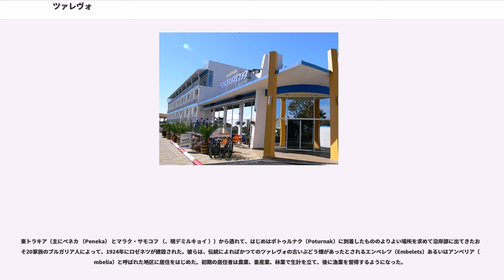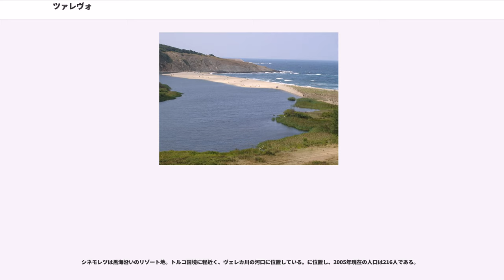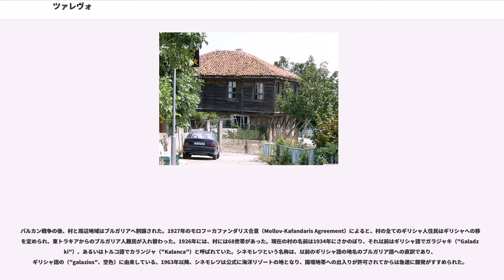ツァレヴォ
ツァレヴォ（ブルガリア語:、ラテン文字転写:"Tsarevo"）はブルガリア南東部の町、およびそれを中心とした基礎自治体。ブルガス州に属する。かつて共産主義時代にはミチューリン（、"Michurin"）、それ以前にはヴァシリコ（、"Vasiliko"）と呼ばれた。
ツァレヴォ基礎自治体（）には、その中心であるツァレヴォをはじめ、以下の町村（集落）が存在している。

ツァレヴォはブルガスの南方およそ70キロメートルの、黒海沿岸に位置している。

海底調査の結果、古代末期（およそ4世紀から6世紀ごろ）のアンフォラや、コンスタンティノポリス、シリア、北アフリカから輸入された赤い光沢のある陶器が見つかっており、このことから同時代に交易が行われていたことが示唆されている。町の南にある半島には、中世の要塞の遺跡が残されている。

町は12世紀にヴァシリコ（、"Vasiliko"）という名前でアラブ人の地理学者ムハンマド・アル＝イドリースィー（、"Abū 'Abd Allāh Muhammad al-Idrīsī"、ラテン語:Dreses）によって初めて記録された。それ以前の第一次ブルガリア帝国の時代に、この町が存在していたかどうかは定かではない。14世紀末に町はオスマン帝国の支配下となった。15世紀から16世紀にかけて、町はヴァシリコズ（）と呼ばれ、オスマン帝国の港であった。17世紀の旅行家エヴリヤ・チェレビ（）によれば、「ヴァシリコズ・ブルガス」の町には、ブドウ畑に囲まれた高台から黒海を見下ろす要塞が築かれていた。その入り江は大きな船が港として使用するにも十分であったが、強い東風から十分に守られていないため、たびたび船乗りたちからは敬遠されていた。

17世紀の末から18世紀にかけて、ヴァシリコズはポモリエの町（kaza）の一部として、のオスマン帝国の徴税所が置かれていた。在イスタンブールのオーストリア大使によると、1787年にはヴァシリコズには220棟の住居があり、港として機能しており、その住民の多くは造船業や漁業に従事していた。別の資料によると、1831年には町の人口は1800人前後、434棟の住居があった。

旧市街は入り江の南側に位置し、現代ではツァレヴォの町のなかでヴァシリコ地区と呼ばれている。19世紀の前半には、ヴァシリコには42隻の船が停泊する係留場があった。近隣には10の風車と水車があり、近くのブドウ畑からは毎年6000樽のワインを生産していた。ギリシャ人の学校もあり、ギリシャ人のみならずブルガリア人も利用していた。

1882年、火災によって町のほぼ全域が焼失し、住民は別の場所に町を再建することを余儀なくされた。新しい町はリムノス（Limnos）と呼ばれた北の入り江の半島の上に建設された。1903年には、新しいヴァシリコは150棟の住居がありあったとされるが、別の統計には、1899年には460棟の住居があり、うち160はブルガリア人で300はギリシャ人のものとしている資料や、1900年にギリシャ人の住居が240棟あったとしているものもある。

1913年、バルカン戦争に続いて村がブルガリア領となったとき、村のギリシャ人住民はギリシャへと移動し、ギリシャ領となった東トラキアからきたブルガリア人と入れ替えられた。1926年には、ヴァシリコは409棟の住居があった。1927年から1936年にかけて、ボリス3世の資金援助のもと、新しい波止場が建造された。そのとき、ボリス3世の栄誉をたたえ、村の名前は王（ツァール）にちなんでツァレヴォ（王の町。ヴァシリコのブルガリア語意訳）と改められた。

1950年から1991年までの間、村はソヴィエト連邦の学者イヴァン・ヴラジミロヴィッチ・ミチューリンにちなんでミチューリンと呼ばれた。

アフトポルは黒海沿いの町で、海岸リゾート地。ブルガス州南東部に位置し、トルコとの国境に程近い。ブルガリアの海岸の最南端に位置する村である。

町は古代トラキア人の集落の上に位置し、トラキア人でも最古の住居地が新石器時代に存在していた。西暦紀元前430年ごろギリシャによって植民地化されたと見られている。古代ローマ帝国時代には、村はペロンティクス（Peronticus）と呼ばれ、蛮族の侵入による破壊からギリシャの指導者アガトーン（Agathon）によって再建され、その名をとってアガトポリス（Agathopolis）と命名された。別の情報源によると、村がアガトポリスと命名されたのは遅くとも紀元前323年だとしている。

中...